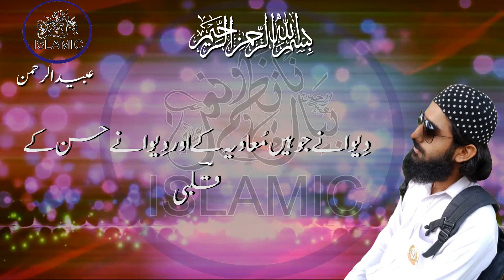New Nazam 2023 shan e ameer e muovia our hazrat Ali Ali Muovia Bahi Bahi